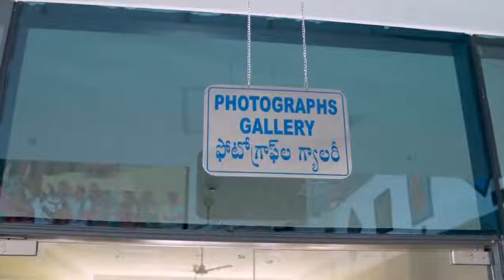Sevalal Banjara Bhavan Hyderabad